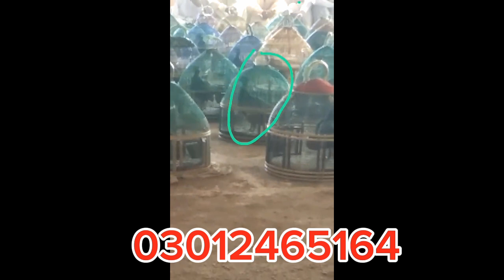sindhi pheasant free roam سندھی تتر فور سیل